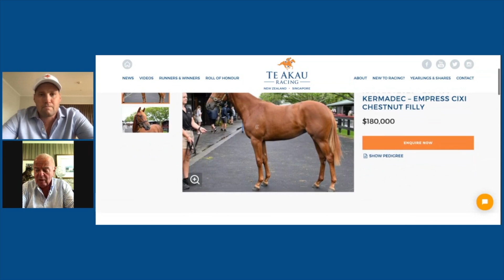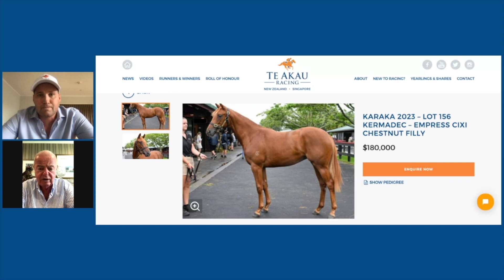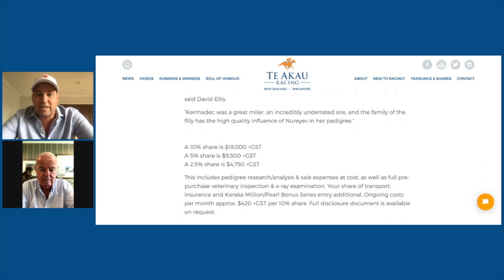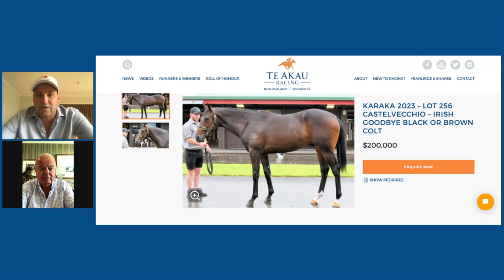Te Akau TV - Spotlights On Our Yearlings Special #1